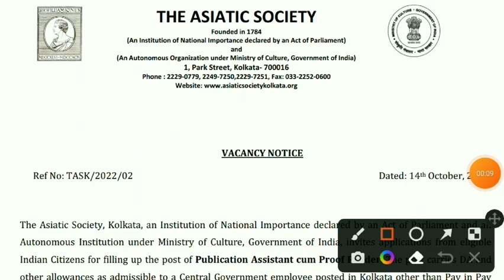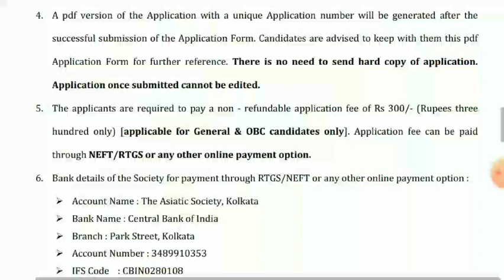The asiatic society kolkata recruitment 2022।The asiatic society kolkata group c vacency 2022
Official Notification-
Apply Online-

                         🙏Your Queries🙏

wb job
Wb job recruitment 2022
kolkata district jobs 2022
west bengal group c recruitment 2022
wb graduate pass job 2022
wb group c jobs 2022
Asiatic Society jobs 2022
the asiatic sociaty staff recruitement 2022
 asiatic society recruitment 2022
Asiatic sociaty kolkata group c vcaency 2022